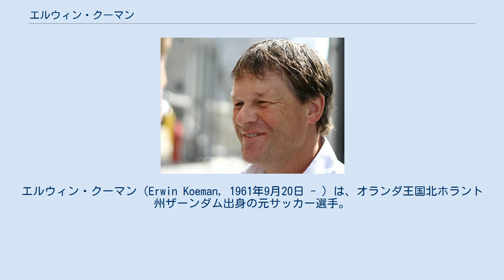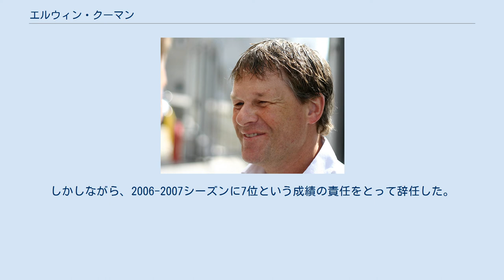エルウィン・クーマン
在ベルギー・オランダ人
在イギリス・オランダ人
エルウィン・クーマン（Erwin Koeman, 1961年9月20日 - ）は、オランダ王国北ホラント州ザーンダム出身の元サッカー選手。
現在はサッカー指導者。
選手時代のポジションは攻撃的ミッドフィールダー。
現在はサッカーオマーン代表の監督を務めている。
 実父はサッカー選手のマルティン・クーマン。
実弟は元サッカー選手でサッカー指導者のロナルド・クーマン。
息子のレン・クーマンもサッカー選手でPSVアイントホーフェンのユースチームにいる。
 1988年にドイツで開催された欧州選手権を制したオランダ代表の一人。
1983年、スウェーデン戦でデビューを果たし、以後31キャップを記録している。
 クラブチームでもKVメヘレン、PSVアイントホーフェンでリーグ制覇を成し遂げている。
 現役引退後はコーチ業の道を歩み始め、PSVアイントホーフェンのリザーブコーチ、そしてエリック・ゲレツの下、PSVアイントホーフェンのアシスタントコーチを務める。
監督として臨んだ初のシーズンにおいて、強豪とはいえないRKCワールワイクを9位に導いた手腕が買われ、2005年、フェイエノールトに引き抜かれた。
しかしながら、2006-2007シーズンに7位という成績の責任をとって辞任した。
 2008年、ハンガリー代表監督に就任。
2010 FIFAワールドカップ・ヨーロッパ予選では健闘を見せたものの本大会出場を逃した。
2010年7月に解任。